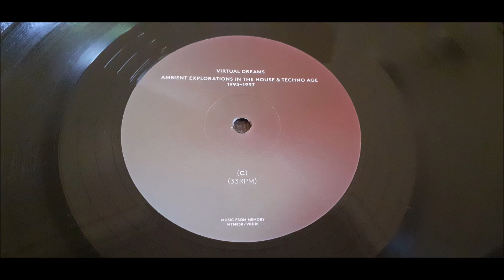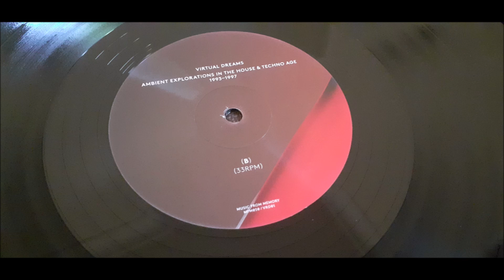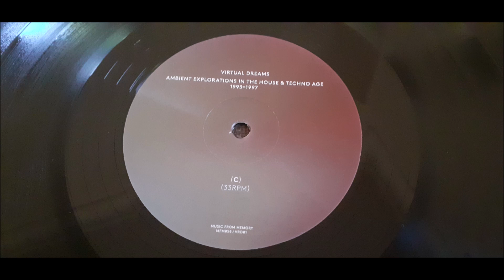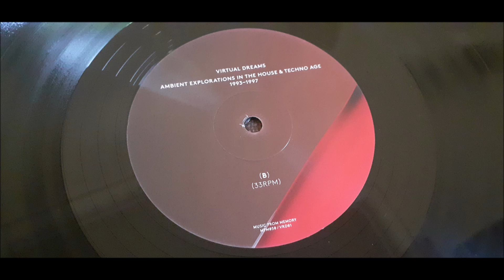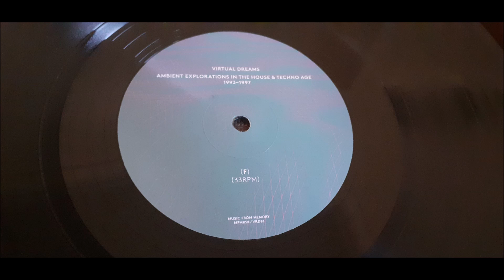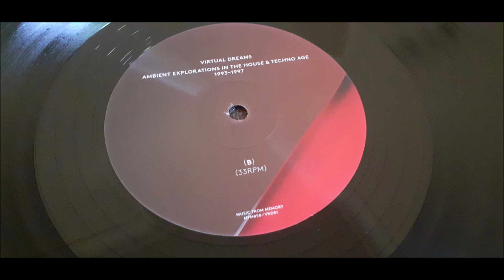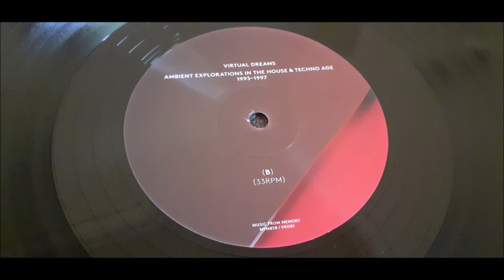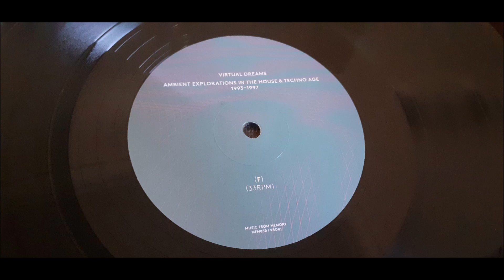The Primitive Painter - Levitation